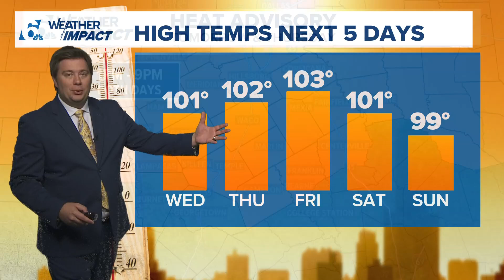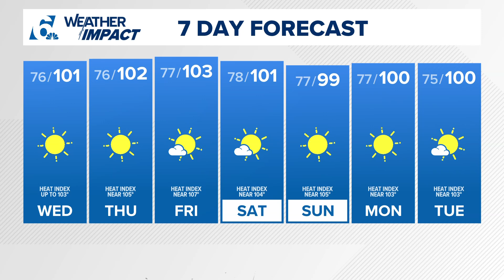Temperatures Continue to Rise Through the Week | Central Texas Forecast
Stay safe and hydrated to help beat the heat.